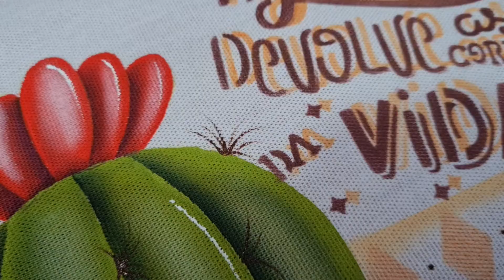#23 COMO PINTAR CACTOS | PASSO A PASSO COMPLETO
TUTORIAL COMPLETO | Como pintar pano de copa de Cactos - Passo a passo

Neste vídeo vou te ensinar a pintar um pano de copa de cactos. Você pode estar separando os cactos e pintando um em cada tecido, ou usando a imaginação, do jeitinho que quiser.

Espero que tenha gostado e aproveitado este tutorial.
Toda semana temos vídeos ensinando a pintar algo super legal. São técnicas fáceis de pintura para iniciantes.